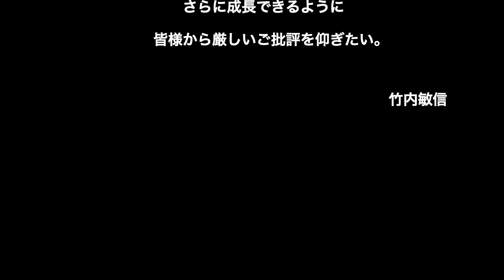中津原勇気写真展「変幻～Gold Fish～」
中津原勇気 写真展 「変幻～Gold Fish～」
展示作品のスライドショーになります。

☆ご挨拶☆
古来から姿形を変えてきた金魚は、現代では鑑賞用として様々な種類が存在します。毎年新しい品種が生まれ、それを探すのも楽しみなのですが、今回の被写体となってくれた金魚たちは、すべて自らの手で育てたものです。それが私にとってはとても重要なことでした。
　彼らはいわば私にとっては同志のようなものなのです。少々大げさと思われるかも知れませんが、辛いこと、苦しいことがあっても乗り切ることができたのは、一緒に育った金魚たちがいてくれたからこそです。彼らが美しく舞う姿に癒やしをもらい、明日も頑張ろうと思えるのです。
　今回の写真展は、品種の紹介というよりは同志のポートレートのつもりで撮影しました。金魚は余り表情がないように思われがちですが、人間と同じように喜怒哀楽がはっきりとしています。その表情は実に豊かで、見飽きることがありません。彼らの姿に癒やされ、少しでも明るい気持ちになっていただけたら幸いです。

会場：ギャラリア赤い鳥(東京・目白)
会期：2021年1月6日(水)～1月12日(火)

会場：快晴堂フォトサロン　アートスペース丸の内(東京・丸の内)
会期：2021年2月3日(水)〜2月28日(日)

会場：いっきゅうフォトギャラリー(北海道・帯広)
会期：2021年7月30日(月)〜8月13日(月)